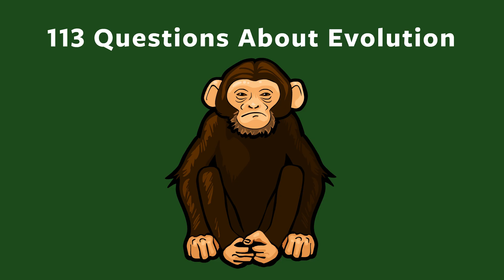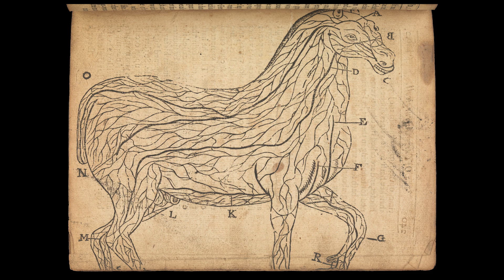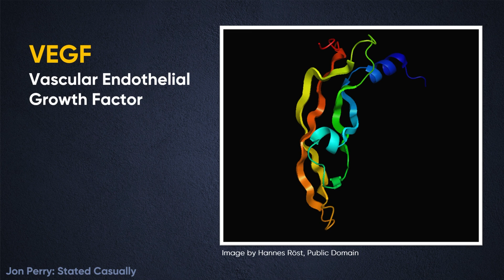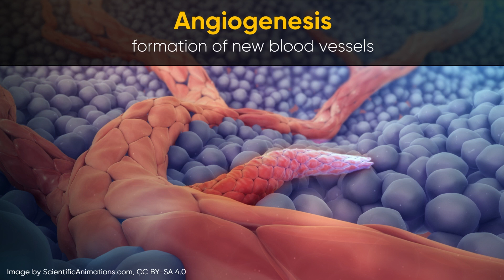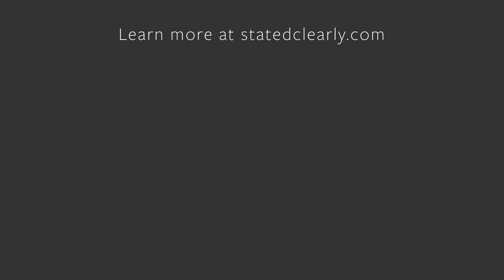How do new blood vessels evolve? Evolutionary Question #17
Ever wonder how the complex tangled mess that is our circulatory system could evolve? How do our genes "code" for the miles and miles of convoluted pathways that exist in each our bodies?

The answer is "angiogenesis" and I go into detail on it here.